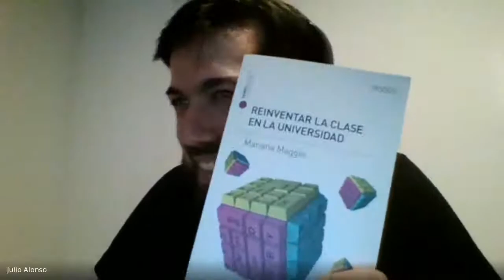Teórico #19: Entrevista a Mariana Maggio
Moderó: @julitoalonso
CoHost: @sophiealamo